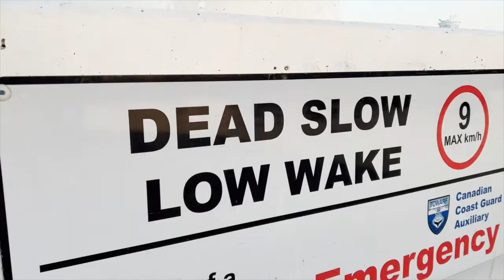The Lighthouse at Oakville & Yacht BoatHouse Lakeshore | GTA | Chop Life Vlogs | Toronto Canada 🇨🇦